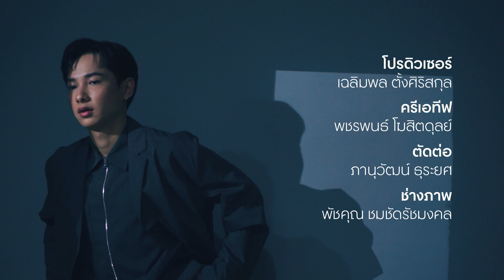กัน - อรรถพันธ์ พร้อมลุคจัดเต็มแบบเท่ๆ จากนาฬิกา HamiltonVentura | GQ Uncut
GQUncut สัปดาห์นี้ เจาะสไตล์เท่ลุคของกัน - อรรถพันธ์ พูลสวัสดิ์ ที่มาพร้อมนาฬิกา HamiltonVentura ใน GQHype สัปดาห์นี้ รับรองเลยว่าคุณไม่เคยเห็นเขาเท่แบบนี้ที่ไหนแน่นอน
อ่าน กัน - อรรถพันธ์ พูลสวัสดิ์ จากดาราเด็กสู่นักแสดงวัยรุ่น ที่ท้าทายทุกโจทย์ในชีวิต